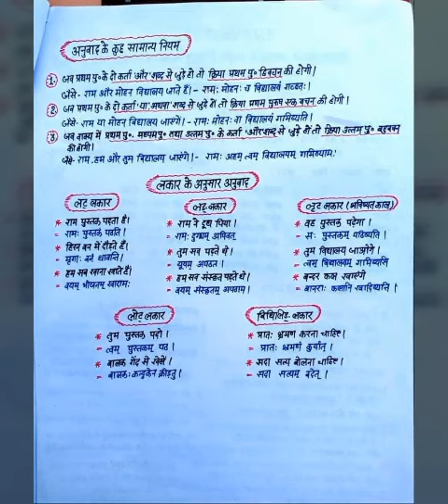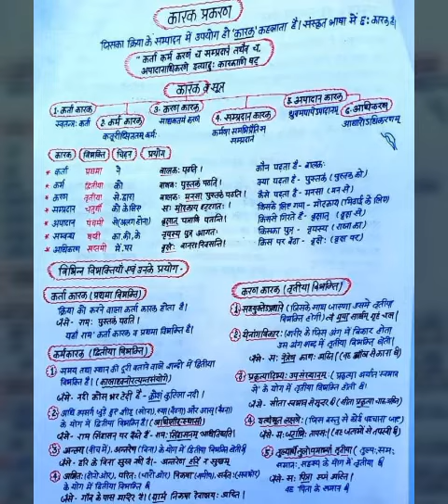General Knowledge: Hindi